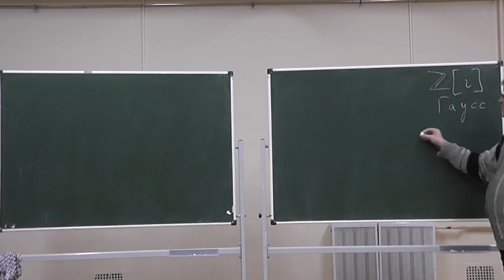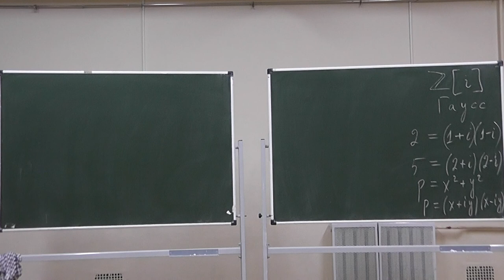21 Пьер Ферма (1601—1665) о теореме Ферма-Эйлера